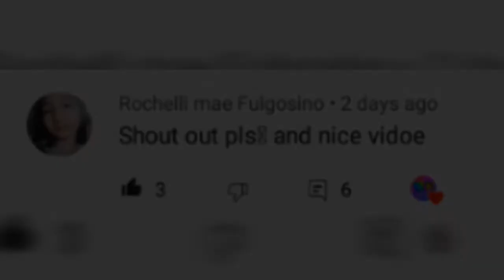Free Fire gameplay video #1 | MIZNA KHAN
FREE FIRE